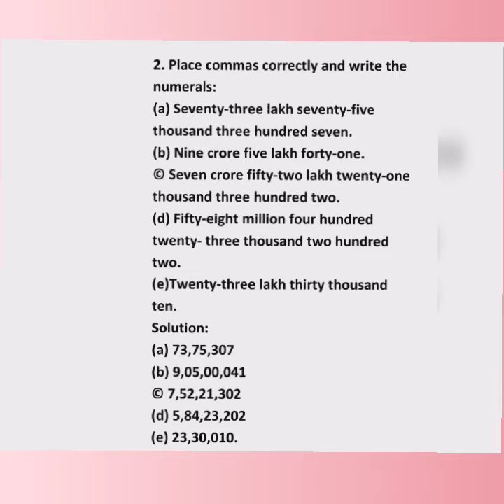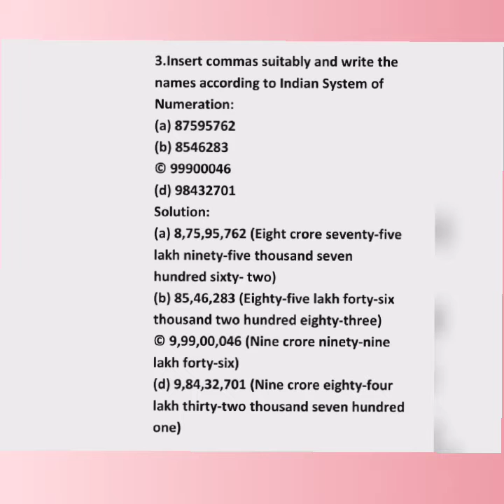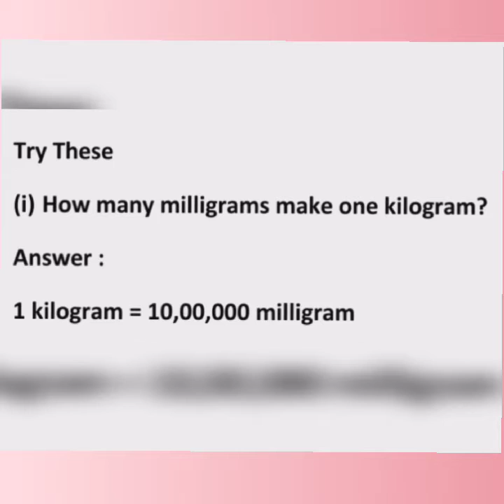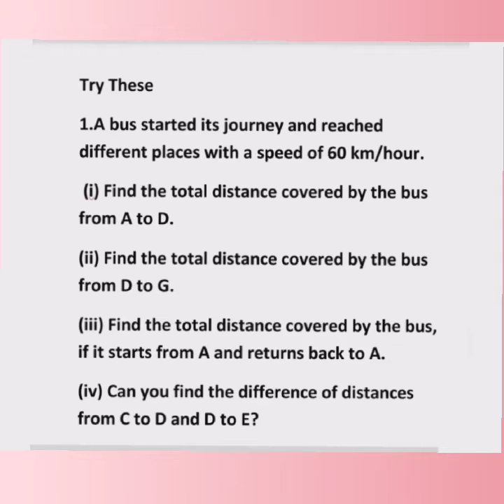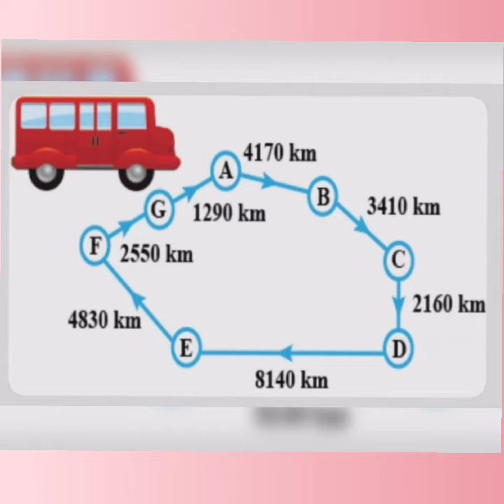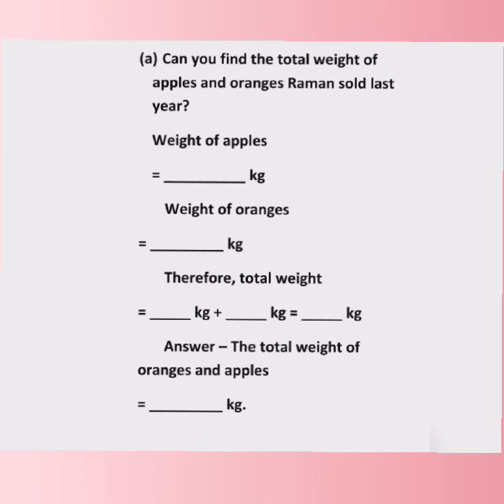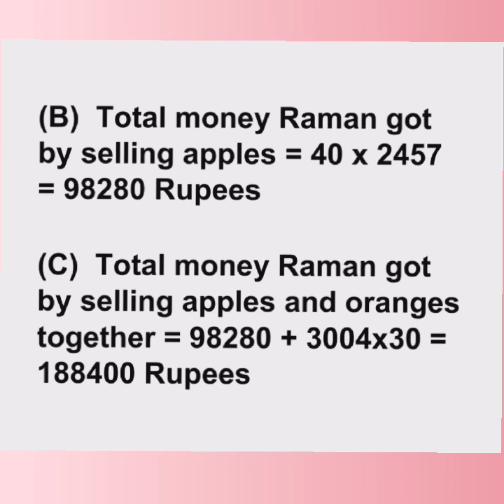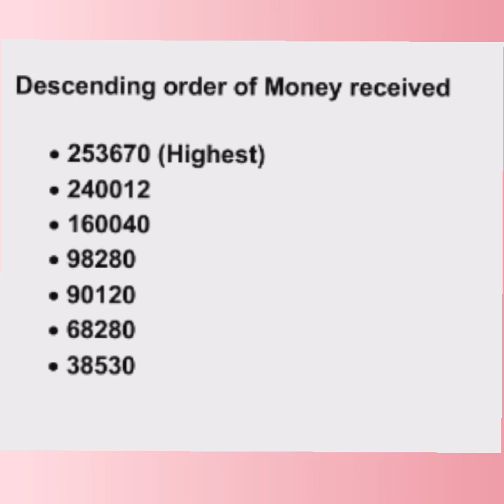Knowing Our Numbers , class 6, exercise 1.1 Maths. part 2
class 6
exercise 1.1
maths.